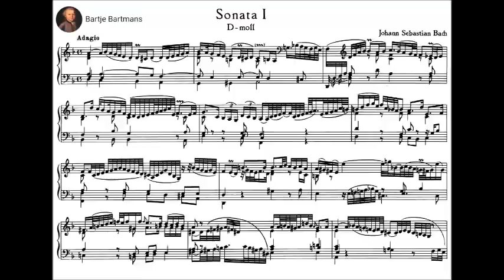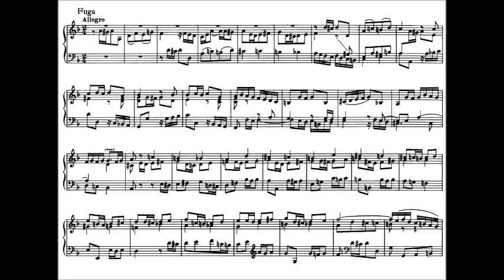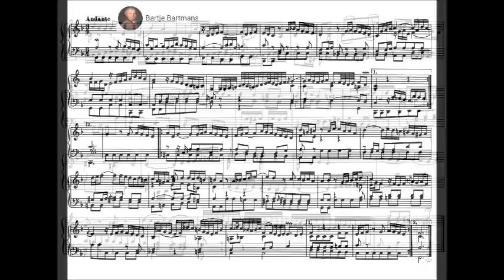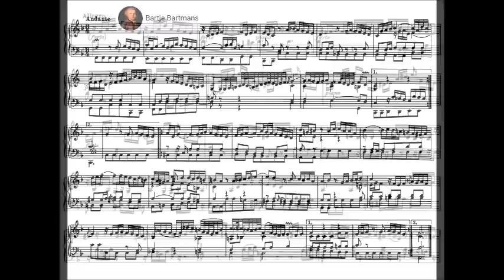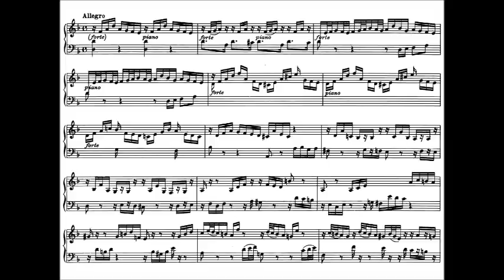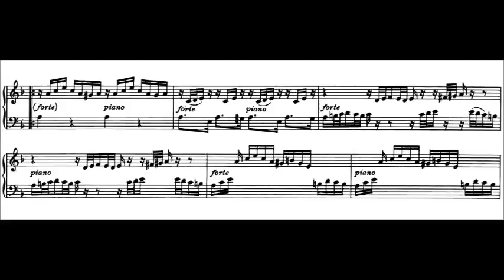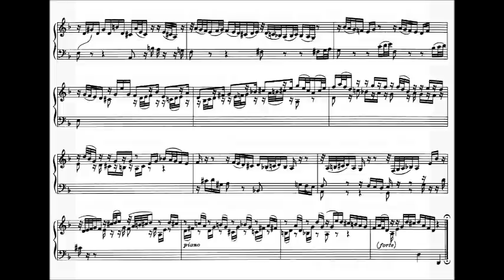J.S. Bach - Sonata in D minor, BWV 964 (c. 1720)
Johann Sebastian Bach (31 March [O.S. 21 March] 1685 – 28 July 1750) was a German composer and musician of the Baroque period. He is known for instrumental compositions such as the Brandenburg Concertos and the Goldberg Variations as well as for vocal music such as the St Matthew Passion and the Mass in B minor. Since the 19th-century Bach Revival he has been generally regarded as one of the greatest composers of all time.

Sonata in D minor, BWV 964 (c. 1720)
Composer's arrangement of Violin Sonata No. 2 in A minor, BWV 1003

1. Adagio (0:00)
2. Fuga. Allegro (3:31)
3. Andante (11:50)
4. Allegro (16:30)

PETER WATCHORN, harpsichord
(Hubbard & Broekman after Ruckers/Blanchet/Taskin, 1990)

Can a transcription ever exceed its original model? This beautiful, moving and majestic arrangement of Bach’s second Sonata for violin solo, BWV 1003 certainly raises this question. The final copy of the unaccompanied Sonatas and Partitas (three of each), BWV 1001 – 1006, dates from 1720, during the composer’s time in Cöthen. The surviving transcriptions for solo harpsichord of some of these works for keyboard consist of the opening Adagio movement of the C major Sonata (BWV 1005/i), transposed into G major (BWV 968) and the present work, transposed from A minor (BWV 1003) down a fifth into the keyboardfriendly key of D minor (BWV 964). Another, simpler arrangement (BWV 1006a) of the
E major Partita has also survived, but it is clearly from a different source from the present works, and its considerably simpler textures indicate that it is perhaps for lute: if it was for keyboard, than it was clearly from a lesser light than Bach himself. The existence of just the Adagio to BWV 1005 as a separate movement, concluding tantalizingly on the dominant has seemed like an invitation to complete it, and many have succumbed to this temptation (Gustav Leonhardt, among others). The D minor arrangement shows all the hallmarks of being by Bach himself – indeed, the skill and care with which it is made indicate that it could hardly be
by anyone else – and it represents a perfect and idiomatic transfer between different media. So full and complete is Bach’s writing for solo violin that there is often little of substance that can be added to a version for keyboard, and the work nevertheless sounds satisfyingly idiomatic
to the harpsichord in this restrained transcription: arguably, it is more sophisticated than the original. The two transcriptions survive in a single manuscript copied by Bach’s son-in-law, Johann Christoph Altnickol (1720 – 1759). Despite the assertion that has been made that these transcriptions are the work of someone other than Bach (perhaps his eldest son, W.F. Bach), the D minor arrangement especially seems to be so carefully executed that they could hardly stem from anyone else – witness the additional skilful counterpoint added to the gigantic Fuga – it is hard to imagine anyone but Bach integrating this new material quite so artfully, and other minor adjustments to the original seem similarly Bachian.
The work is cast in the four-movement plan of a sonata di chiesa, introduced by a slow introductory movement, with expressive and florid division-ornamentation defining its melody. After the extended fugue comes an Andante movement that seems clearly related to the Weimar concerto transcriptions (especially the D minor after an oboe concerto by Alessandro Marcello, BWV 974) and also to the slow movement of Bach’s
own Italian Concerto, BWV 971 (perhaps the fact that all three are in D minor increases this resemblance). In this case the tune, like the Air from the third orchestral suite (BWV 1068), the slow movement of the double violin concerto (BWV 1043) and several other unforgettable Bach melodies, this movement creates an indelible impression of simplicity and otherworldly beauty that one rarely encounters in any composer’s music.
The finale is an almost literal transcription of its model: the original figuration is so complete that there is really nothing to do, with the exception of adding a few discreet bass notes (I have added a few of my own here, as the instrument seemed to allow, even demand it).The “echo” dynamics that appear throughout the original work are reproduced here as well, realized by the use of alternating manuals of the harpsichord, providing an irresistible and exciting conclusion to the entire 25 minute work.
Peter Watchorn